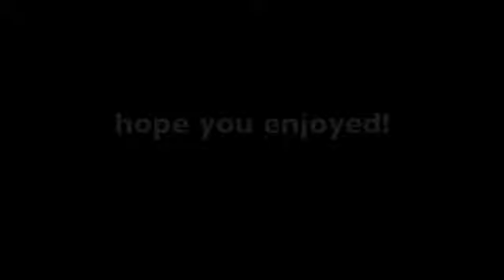LPS Bloopers Idol!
remember jay jay mohawk dude and valerie? well hear they again but getting all messed up!
music Nyan cat in finish.